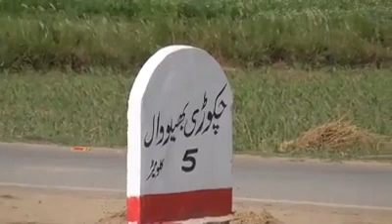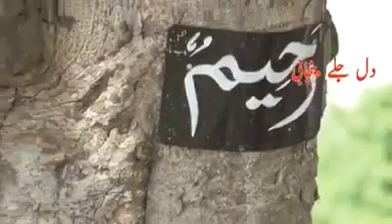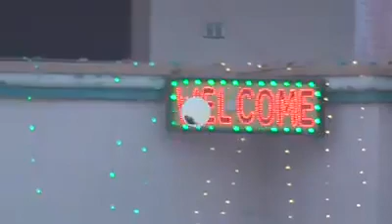Dukh sary rba sanon